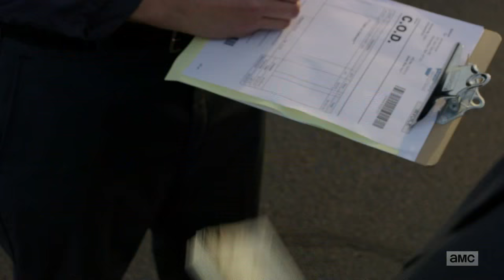Better Call Saul 4x06: Jimmy Confronts Howard about the HHM State of Affairs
Jimmy motivates his downtrodden friend